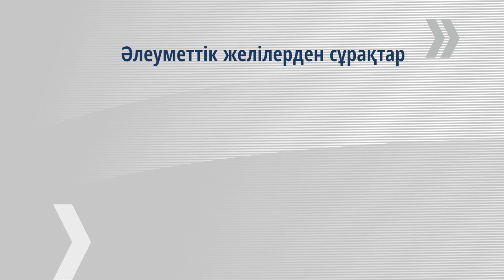Жекешелендіру бағдарламасы 2014-2016. Блиц-сауалнама. Бағалау компанияларын таңдау өлшемдері жайында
Сұрақ: Қазақстанда жекешелендірілетін нысандарды бағалауды негізінен «Үлкен төрттік» аталатын Deloitte, Ernst&Young, KPMG және PricewaterhouseCoopers (PWC) халықаралық аудиторлық компаниялары жүзеге асырады. Бұл айтарлықтай қымбат, ал мұндай бағалаулардың нәтижесін тексеру немесе оларға күмән келтіру мүмкін емес. Неліктен ерекше ілтипат «Үлкен төрттікке» беріледі?

«Самұрық-Қазына Контракт» ЖШС-нің Бас директоры Серікбек Елшібеков жауап береді